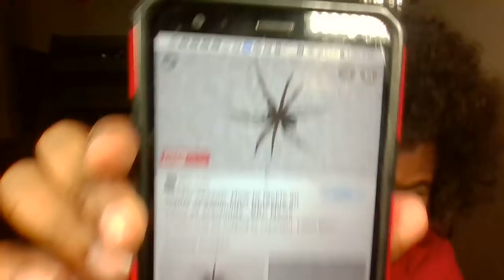Redrafting the 2003 draft nba part 1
Sorry it the video cut off